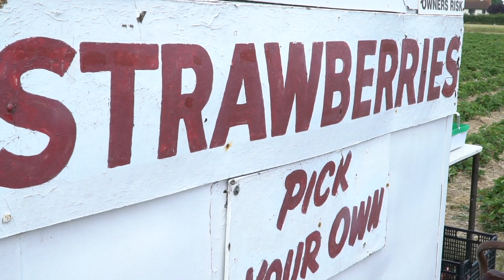Strawberry Picking in Titchfield, Hampshire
Strawberry Picking in Hampshire is great fun and also the County is pretty famous for it's tasty red berries. One of our favorite spots is Steve Harris PYO in Titchfield, Hampshire.